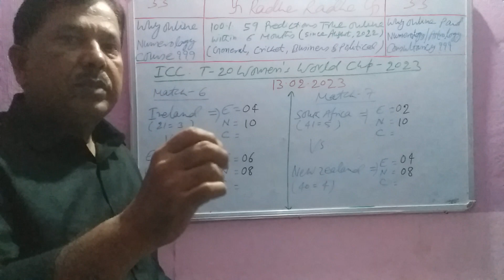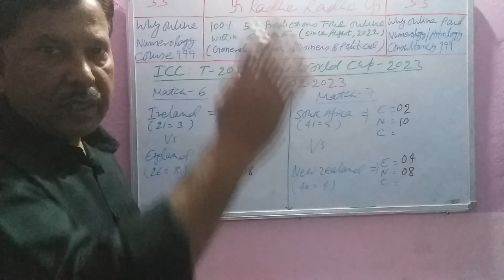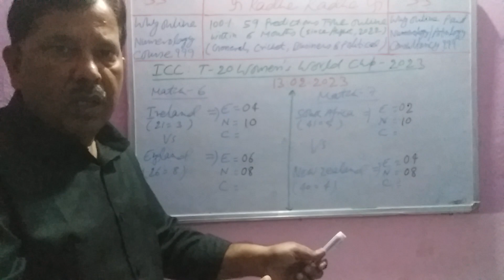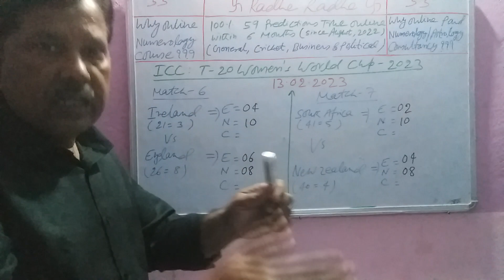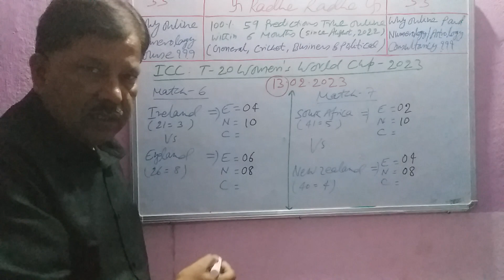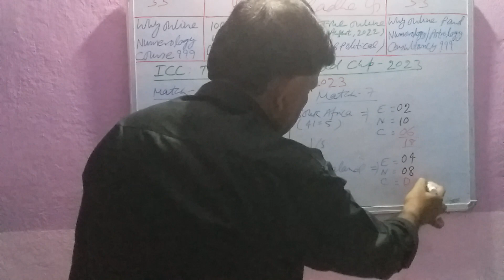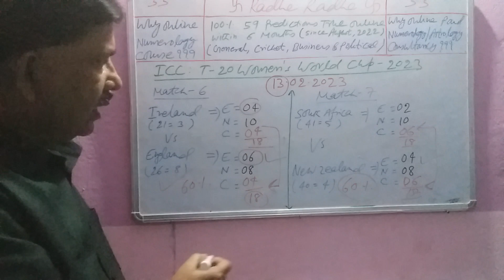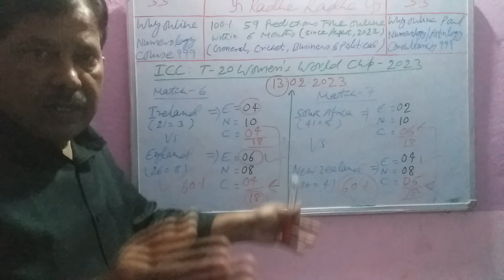Cricket Numerology Predictions: SA VS NEZ: IRE VS ENG | Women T20 World Cup 2023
Admission Open: Learn Numerology Step by Step from Prof. Anant Kumarr
All Classes already started from January 16, 2023. Rest Classes are going on:

APPEKSHA EDUCATION
(PAID NUMEROLOGY SUGGESTIONS, SOLUTIONS AND REMEDIES)
By

Fee: Given Below
Call Time: 7 PM – 11 PM
Message Time: 11 AM – 11 PM (Leave Message before Calling)
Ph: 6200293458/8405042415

Fee: Ask for Details (Pay in Advance)
Morning: 10 AM - 5 PM
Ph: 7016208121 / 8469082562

Big Note
Full Name
Father’s Name
Original DOB
Birth Time
Birth Place

Free Tarot Card Reading – by Acharya Santwwana
Suggestions, Remedies and Solutions
Includes